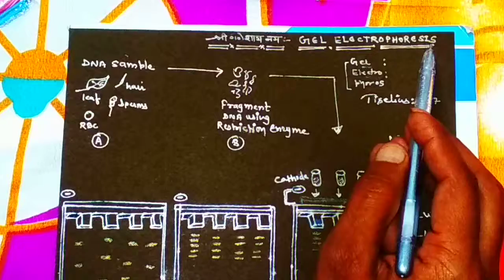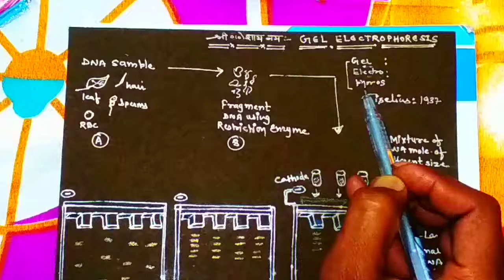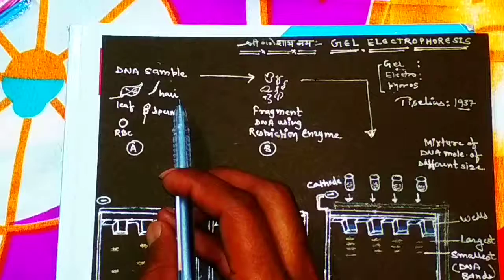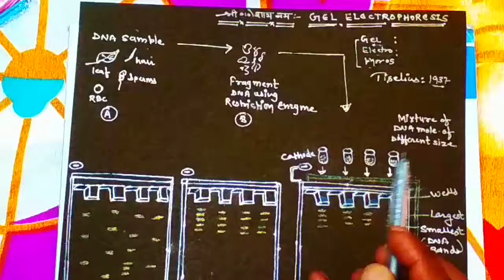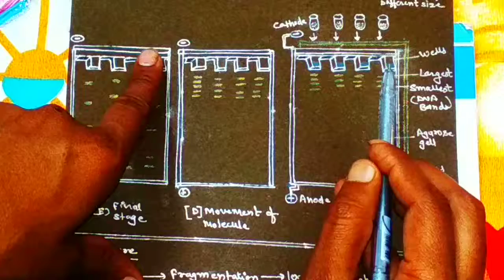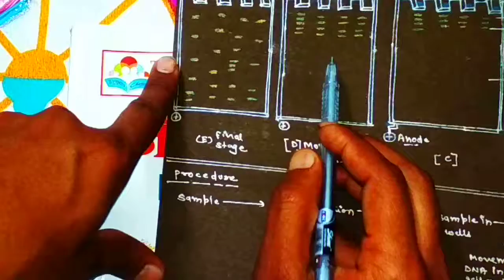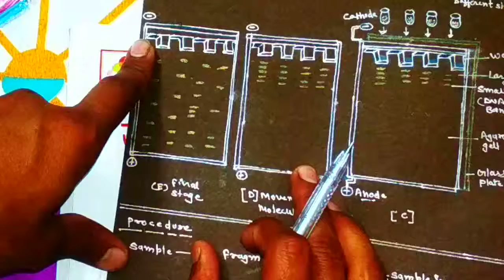Agarose gel electrophoresis (BIOTECHNOLOGY) ncert by shreebhbiologytorial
Gel electrophoresis is special kind of technique of molecular biology by which we can separate different different sized DNA fragments on the basis of their charge and molecular weight in electrical field in agarose solutio. Which is useful in forensic science.